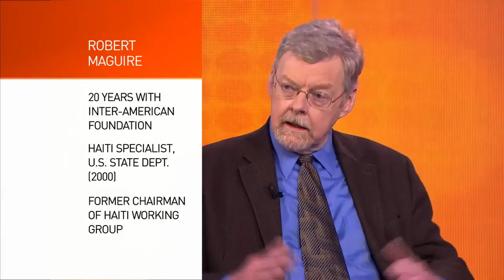Jean Pierre-Louis, Robert Maguire, Eduardo Gamarra discuss Haiti rebuilding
The Heat's Anand Naidoo interviewed a panel of experts about the complexities of Haiti's political crisis